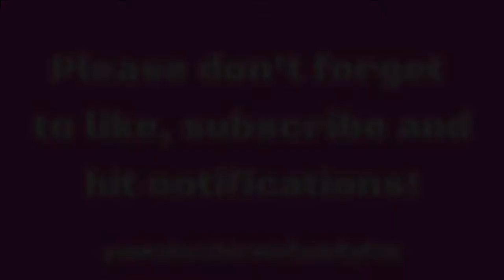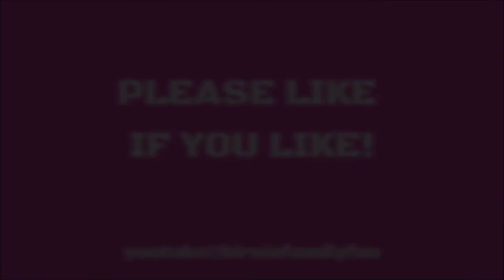Part Three of our TRIPLE MINECRAFT | Part Three - BFF Minecraft Gaming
MINECRAFT GAMING VID 3 0F 3

Starting off from the previous, this is part three of our intro to Minecraft Gaming!

Don't forget that we have our parent channel for adults called the Birnie Family. There we have Motorbike Vlogs, Scottish Tours, DIY videos and so much more!

Our gaming videos will contain some flashing images and some violent content. Times shown are GMT. Thanks!

MUSIC
Intro Music
Arcade
By Flazen

Various Gaming Music
You and Me, Just Smile, Sunny,
Play it Safe, Summer Nights,
Happier, Higher & Take Off
by LiQWYD

Eternal Sunshine
by LiQWYD & Luke Bergs

Outro Music
EDM Dance Party
by Alex Menco